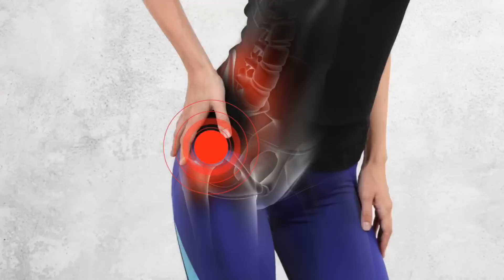10 DICAS PARA QUEM TEM ARTROSE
Segundo a OMS, a artrose é a doença mais prevalente na população.
No Brasil, é considerada a principal causa de restrição e qualidade de vida da população acima de 50 anos. Dados demográficos indicam que 75% das pessoas acima de 65 anos já apresentam a doença em uma ou duas articulações.

Um estudo recente publicado na revista científica Rheumatology International mostra que, em atletas, na grande maioria das vezes, acometem indivíduos entre 35 e 45 anos de idade, sendo as principais articulações acometidas: joelhos, quadris e tornozelos.

Segundo o estudo, nessa população ativa, 60 a 90% apresentam dor severa, 65% relatam dificuldade na mobilidade e performance esportiva, e 20 a 37% referem tratar-se de ansiedade e depressão.

O tratamento da artrose começa com mudanças de hábitos básicos de vida e, neste vídeo, mostro as 10 principais dicas para seu tratamento

Dr. Adriano Leonardi
CRM/SP 99.660

Médico ortopedista especialista em joelho pela Sociedade Brasileira de cirurgia do joelho (SBCJ).
Médico do Esporte pela Sociedade Brasileira de Medicina do Esporte (SBME).
Membro da diretoria da Sociedade Paulista de Medicina Desportiva (SPAMDE) 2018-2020.
Fundador e ex-presidente da Associação Brasileira de medicina de áreas remotas e esporte de aventura (ABMAR).
Colunista e consultor em medicina do Esporte dos sites EU ATLETA e GLOBO ESPORTE

CONSULTÓRIO
Rua Bento de Andrade,103
Ibirapuera SP/SP